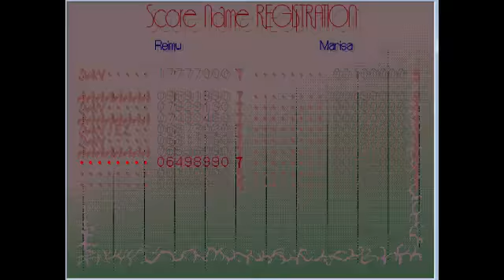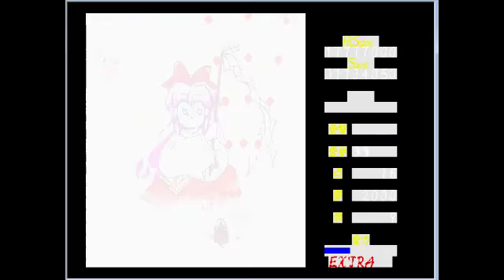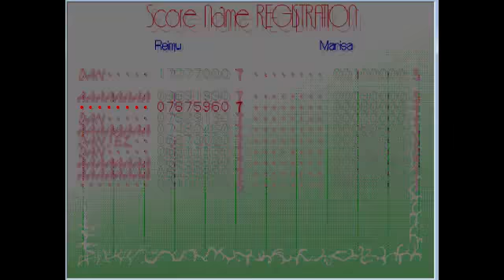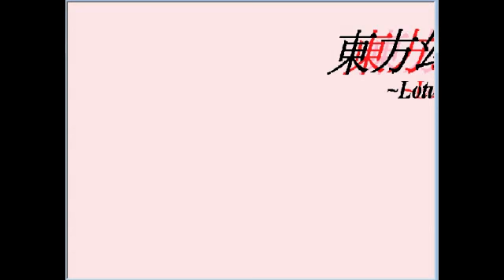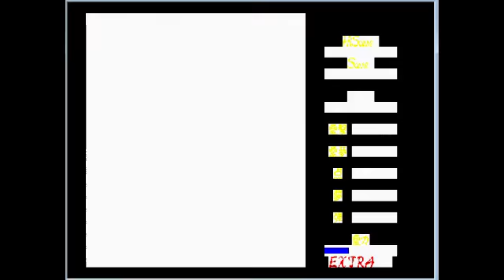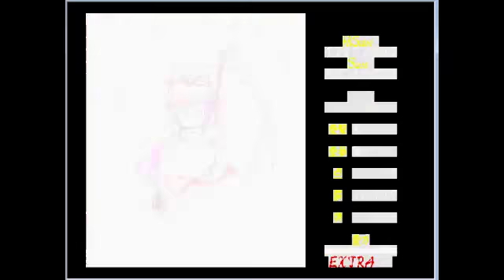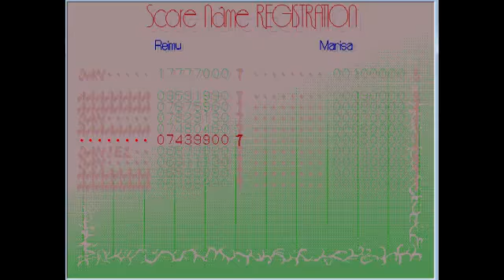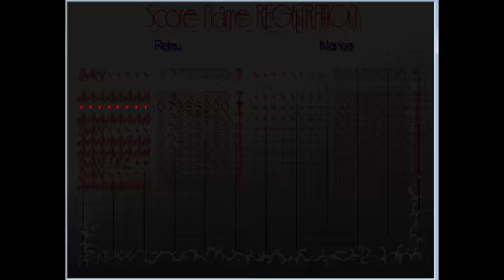Gaudimann meets Mugetsu and Gengetsu Part 4 BLIND! (English Commentary)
Hard, harder, Ex-stage!
When the Gaudi needs more skill.
Have fun!^^